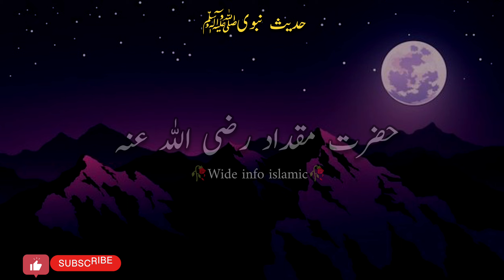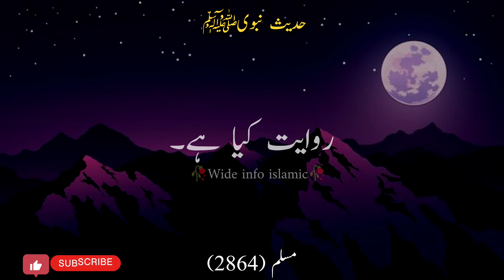Qayamat Ka Manzar | Hadit e rasool | Hadith | Wide info Islamic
creater: waseem irshad
Voice over: waseem irshad

حضرت مقداد رضی اللہ عنہ بیان کرتے ہیں، میں نے نبی اکرم ﷺ کو یہ ارشاد فرماتے ہوئے سنا ہے: قیامت کے دن سورج کو مخلوق کے پاس لایا جائے گا، یہاں تک کہ اس کا فاصلہ ایک میل جتنا رہ جائے گا، حضرت مقداد رضی اللہ عنہ سے روایت کرنے والے سلیم بن عامر نے کہا: اللہ تعالی کی قسم! مجھے نہیں معلوم کہ میل سے مراد کیا ہے۔ اس سے مراد زمین کی مسافت ہے یا وہ سرمہ دانی کی صلائی ہے جس سے آنکھ میں سرمہ ڈالا جاتا ہے۔ نبی اکرم ﷺ نے بتایا: لوگ اپنے مال کے حساب سے پسینے میں ڈوبے ہوئے ہوں گے، کسی کا پسینہ ٹخنے تک ہوگا، کسی کا گھٹنوں تک ہوگا، کسی کا پیٹھ تک ہوگا، اور کسی شخص کو پسینے کی لگام نے کھینچا ہوا ہوگا۔ راوی بیان کرتے ہیں، نبی اکرم ﷺ نے اپنے دست مبارک کے ذریعے اپنے منہ کی طرف اشارہ کر کے بتایا:

 اس حدیث کو نام مسلم رحمۃ اللہ علیہ نے روایت کیا ہے۔
مسلم (2864)

Hazrat Al-Miqdad (RA) narrates, I heard the Prophet (PBUH) saying: On the Day of Resurrection, the sun will be brought to the creation until its distance remains as much as a mile. Salim bin Amir, who narrated from Allah Anhu, said: By Allah! I don't know what mail means. It refers to the distance of the earth or the salat of the capital with which the capital is put into the eye. The Prophet ﷺ said: People will be drenched in sweat due to their wealth, some will sweat up to their ankles, some will sweat up to their knees. Someone's back will be up, and someone will be pulled by a sweat band. The narrator narrates, the Prophet ﷺ pointed to his mouth with his
blessed hand and said:

This hadith was narrated by Muslim.
Muslim (2864)

وعن حضرة المقداد رضي الله عنه، قال: سمعت النبي صلى الله عليه وسلم يقول: «تُؤتى بالشمس يوم القيامة حتى تبقى مسافة ميلٍ، روى عن الله». قال أنهو: والله! لا أعرف ماذا يعني البريد. وهو مسافة الأرض أو صلاة العاصمة التي يدخل بها العاصمة في العين. قال النبي صلى الله عليه وسلم: "ليبتل الناس عرقا من أموالهم، فمنهم من يصل العرق إلى كعبيه، ومنهم من يبلغ عرقه إلى الركبة".سيكون ظهر شخص ما للأعلى، وسيتم سحب شخص ما بواسطة رباط عرق. يروي الراوي أن النبي صلى الله عليه وسلم أشار إلى فمه بيده المباركة وقال:

 وهذا الحديث رواه مسلم.
مسلم (2864)

ary drama
kriti sonon
lachay wala paratha
masala tv recipes
salman khan new video
Ramzan celandar 2024
hazrat usman gani ki shahadat by engineer Muhammad Ali Mirza
ishq murshad
muslim bayan
Islamic quotes
Islamic status
Quran quotes
quote islami
Allah quotes
Mr Mubarak Sabri
Hadith e rasool
Mery Lagpal Nabi ﷺ Ne Irshad farmaya
shorts
islamic
Islamic video
Islamic naat
Whatsapp status
status
Allah
black screen Islamic status
SubhanAllah
Ya Muhammad Kareem kijiye status
Ya Muhammad Kareem kijiye
Hazrat
sidiq
new trending shaiyri video editing alight motion
anbani son wedding
Mukesh anbani
acsolve lotion review
hazrat usman ki shahadat by engineer m...
how to check egg is fertile or not
pakistani dress meesho
ramadan 2024
sultan salahuddin ayubi movie in urdu